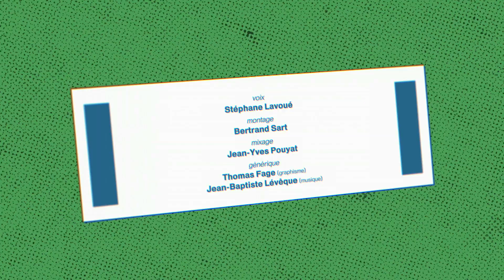Florent MANAUDOU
PAUSE PHOTOGRAPHIQUE_Saison #1 Stéphane LAVOUÉ C'est un récit au présent de l'indicatif : 11 séances de poses photographiques avec des personnalités du monde de la politique, des arts, ou du sport, racontées par le portraitiste Stéphane Lavoué. Il ne s'agit pas ici de considérations sur la photographie ou sur les états d'âme du photographe. Ici, le photographe décrit minute par minute, parfois seconde par seconde, les étapes de sa prise de vue. Du premier contact avec la personnalité jusqu'à la poignée de main finale (s'il y a poignée de main !), en passant par la description très précise de sa « direction » pour arriver en un temps très court à obtenir voire très souvent, à soutirer, le bon portrait, la bonne image. Nous sommes au cœur de l'acte photographique, le temps d'une pause photographique. Qui mieux que l'un des très grands portraitistes français pouvait se prêter le premier à cet exercice ?